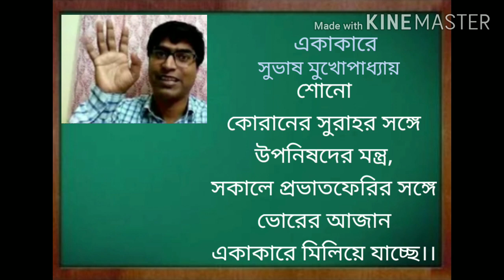CLASS X BENGALI (TOPIC :একাকারে, PART 2)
TEACHER : SUMAN NAG